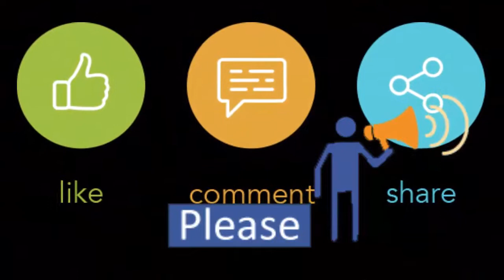Ki jala diye gela more | Hridoy Khan | Tapos | Porimoni live songs